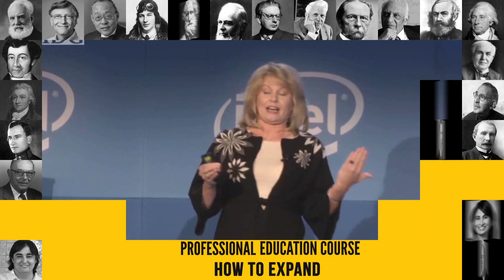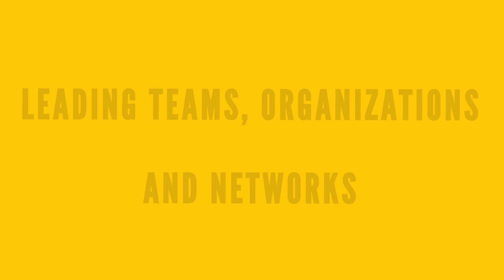Advanced Leadership for Engineers: Leading Teams, Organizations and Networks | DelftX on edX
Enhance your leadership skills through captivating concepts and challenging assignments. Designed for engineers aspiring to become effective leaders.

This professional education course is designed for engineers either currently holding a management position or preparing for one. If it’s your ambition to become a truly, effective leader, this course taught by internationally renowned experts in the field will help you to develop the skills you need to effectively lead organizations, projects and people to successful outcomes.

Why leadership for engineers? Engineers have unique mindsets that give them the potential to be highly competent business leaders. As leaders, engineers have clear advantages: they are analytical, technically skilled, project-based, good with numbers and well-used to problem-solving.

However, engineers cannot rely on this skillset alone when exercising leadership in today’s world. The problems business leaders are required to deal with are often unstructured and lack a single correct solution. The increasingly non-hierarchical nature of our world complicates this further. Problems have to be solved within complex networks of actors, each with their own interests and perspectives.

In this business and management course you will learn how to develop and apply a new mindset for leadership – a process-based mindset - through mastering captivating concepts and engaging in challenging assignments. There are risks associated with this new type of mindset and the course will show how they can be managed effectively. An integrated approach combining elements of the more common project-based and the process-based mindsets will be presented.

You will learn how to lead in an organization of autonomous knowledge workers and find the answers to questions such as: “How should you deal with information asymmetry?” “How can you deal with resistance?” “How to build trust with players with other interests?”

You will gain experience of leading groups and learn to define roles and norms as well as how to deal with group dynamics such as conflict and cooperation. Furthermore, you learn how to motivate group members to ensure successful group performance.

The content of the course is diverse and includes videos, real-world assignments and practical skills such as negotiation and dealing with group issues. You will also have the opportunity to exchange cases and experiences with the course staff as well as with like-minded professionals who are also seeking to develop their leadership skills just like you.

How to encourage multiple players with different interests to cooperate.
How to recognize team dynamics and handle both individual and team issues.
Develop awareness about team-level traps.
Learn to understand the tacit ‘rules of the game’ of interacting in a complex world.
Develop and apply a process-based mindset and learn how to integrate it with the project-based mindset.